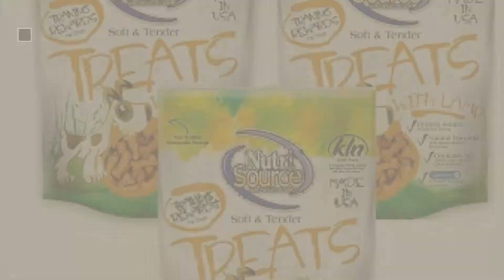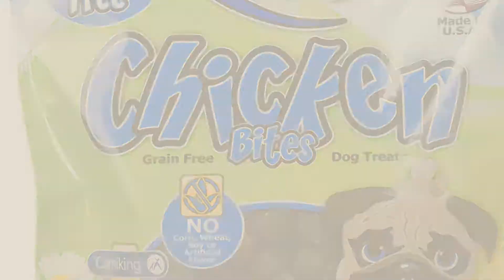Dog Treats By Nutri Source // Top 10 Most Popular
Black Friday / Cyber Monday Nutri Source Soft & Tender Natural Formula With Added Vitamins & Minerals Dog Treat 3 by Nutri Source

Black Friday / Cyber Monday Nutri Source Soft/Tender Dog Treat Flavor: Chicken by Nutri Source

Black Friday / Cyber Monday NutriSource Grain-Free Soft Bites 3 Flavor Treat Bundle, Rabbit, Salmon, Chicken by Nutri Source

Black Friday / Cyber Monday (3 Pack) Nutri Source Soft/Tender Dog Treat Flavor: Salmon 6-Ounces by Nutri Source

Black Friday / Cyber Monday (3 Pack) Nutri Source Soft and Tender Lamb Flavored Treats - 6 Ounces each by Nutri Source

Black Friday / Cyber Monday Nutrisource Grain Free Chicken Bites Dog Treats 6oz by Nutri Source

Black Friday / Cyber Monday Nutri Source Grain Free Liver Biscuit - 14 oz by Nutri Source